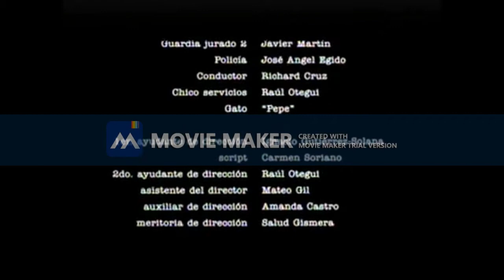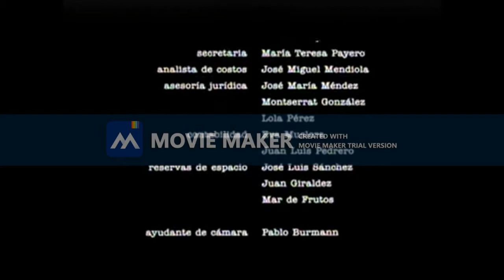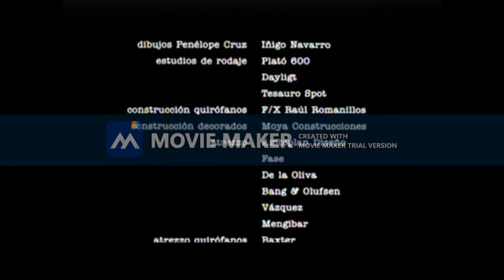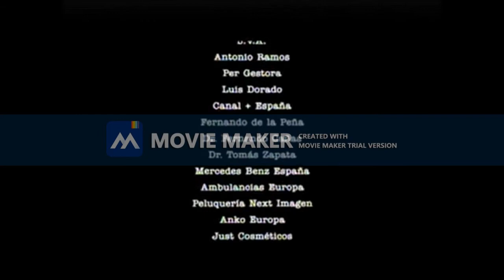plantas vs zombies apocalíptico película completa de (2020)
1 hora 20 minutos a netflix